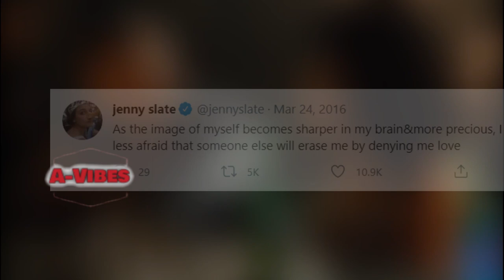More Saddest Celebrity Moments caught on camera!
Britney Spears 2007 meltdown
Britney, then 25 years old, had filed for divorce from Kevin Federline, her three-year-old husband and father of her two sons Sean Preston and Jayden, just a few months before. Both parties filed for sole custody, and it's not long before Britney is out of control, partying without her underwear with Paris Hilton and hurling an umbrella at a paparazzi.  (show a picture of bald britney spears)The Los Angeles salon where the Toxic singer famously shaved her head in February 2007 is owned by Esther Tognozzi. Tognozzi revealed in the special that one of the two bodyguards who accompanied Spears to the salon opened the blinds multiple times to allow the horde of photographers outside the store to photograph Spears shaving her own hair.  With her bald head and green umbrella, she attacked a car belonging to a photographer, Daniel Ramos, after she had issued a desperate plea for privacy. Spears' comeback single, "Gimme More," was released in September of that year. She debuted the song at the 2007 MTV VMAs, dressed in a black bedazzled bikini, mid-calf boots, and hair extensions. She had not given a major performance in three years. The actor, who rose to fame for her incredible VMAs performances, delivered a flat, unenthusiastic performance, complete with lip-syncing. Indeed 2007 was a rough year for Britney Spears.

Awesome Vibes is an education and entertainment channel dedicated to creating interesting Quizzes ,Tops, Lists and more.

Welcome!
This channel is educative i always try to bring the different type of videos i try to help people to be happy!
Negative and disrespectful comments towards other people will be deleted! Hope to see positive comments and only AWESOME VIBES.